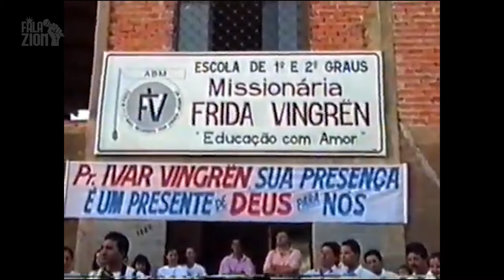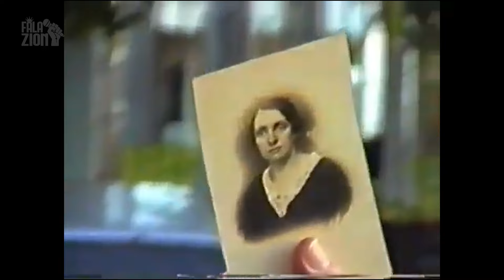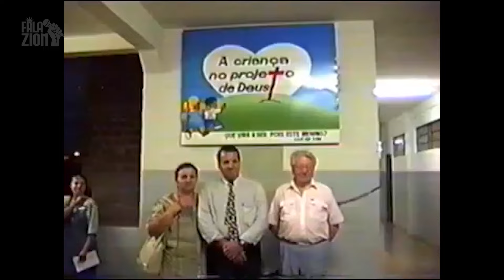FILHO DE FRIDA VINGREN CONTA A VERADEIRA HISTORIA DA MÃE DIA INTERNACIONAL DA MULHER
Este vídeo contem o depoimento do próprio filho da Frida Vingren onde conta a verdadeira historia da mãe. Descontruindo muitos boatos inveridicos a respeito dessa mulher que fez historia no meio assembleiano a maior religião pentecostal do Brasil.

//INCENTIVO AO CANAL //

TREINAMENTO DE MARKETING DIGITAL:
Passo a passo com objetivo de ensinar pessoas comuns a iniciar no mercado digital.

COMO EDITAR VIDEOS NO ADOBE PREMIERE:
Um curso totalmente online, com qualidade de presencial, onde você pratica desde a primeira aula com vídeos reais.

QUAL QUER DUVIDA WAHDSAPP:  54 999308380

Você pode visitar nossa lojinha no instagram
@falazionstore e adquirir nossos produtos.